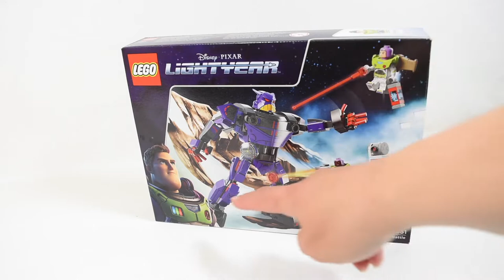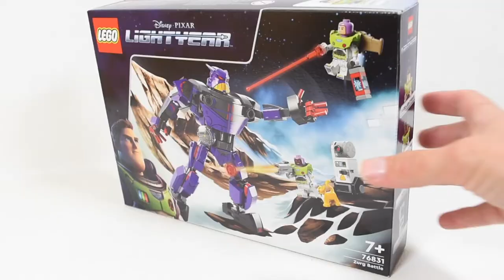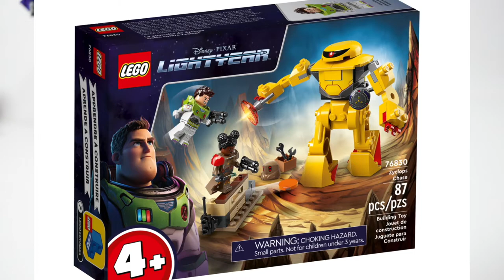NUEVA!!!!minifigura//Buzz lightyear de lego para la colección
En este video te enseño las nuevas minifiguras de lego de Buzzlightyear la pelicula